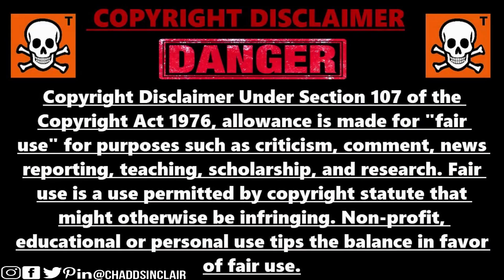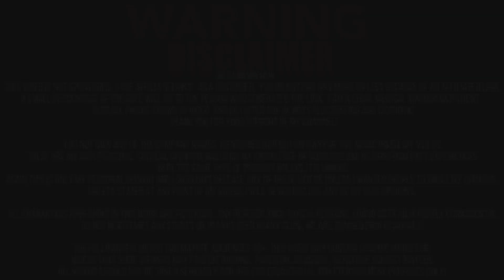China Installed A 5G Tower On Mount Everest!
China Puts A 5G Tower On MT Everest!  China Installed 5G Tower On Mount Everest!
China Mobile and Huawei say their engineers finished building the world’s highest 5G base station on Mount Everest on April 30, 2020, installing the equipment at a base camp at an altitude of 6,500 metres (21,325ft) and providing advanced 5G coverage for most of mountain including its summit.
Chinese engineers from Huawei, China Mobile build world’s highest 5G base station on Mount Everest
China builds multiple 5G signal base stations on Mount Everest, covering the mountain peak